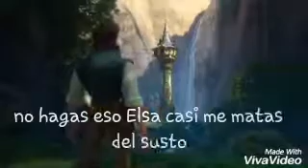Eres lo único que quiero cap 3 hiccelsa janna y flynurel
Perdón por la Débora muchos deberes jaja like si te mandan muchos deberes 📚📚📚📚📚📝📝📝📚📚📚📝📚😋